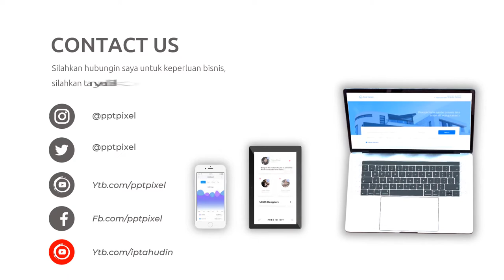Video Promosi Kopi Nusantara, Coffe Shop, Promo, Marketing, Online, Jual, Beli, Produk, Terkini, Mod